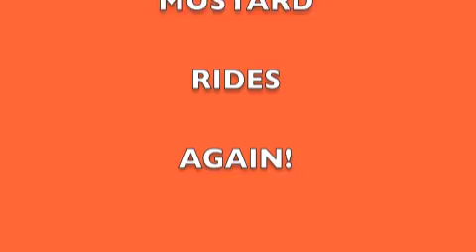MUSTARD 2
Part of the Mustard truck 40's repairs after rolling over in Tasmania